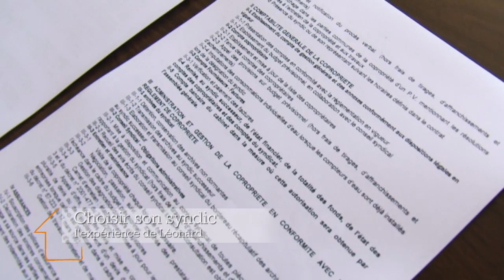Choisir son syndic - Au coeur de l'immobilier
Avoir un syndic, qu'il soit professionnel ou bénévole, est obligatoire en copropriété.
Elu par l'Assemblée Générale, il applique les décisions votées concernant la gestion et l'entretien de votre immeuble. Mais comment bien le choisir ?

Pour en savoir plus sur nos vidéos "Au coeur de l'immobilier", rendez-vous sur le